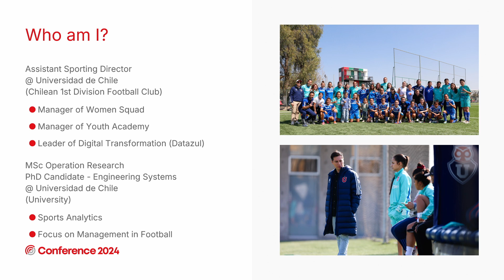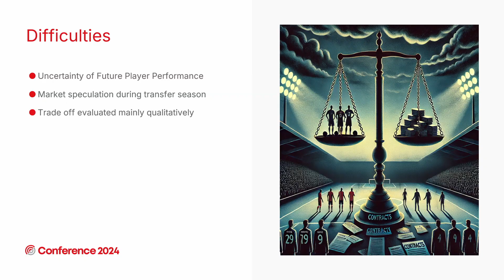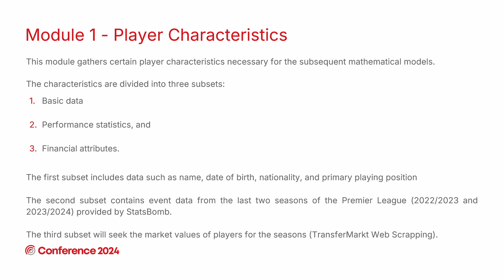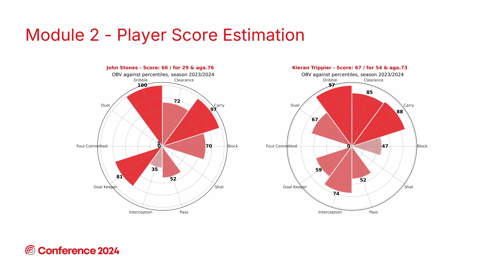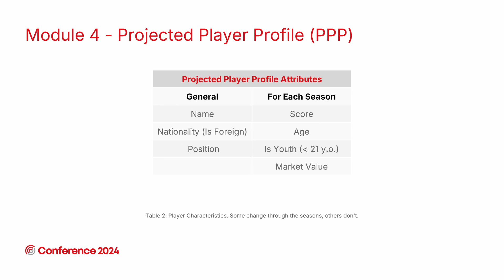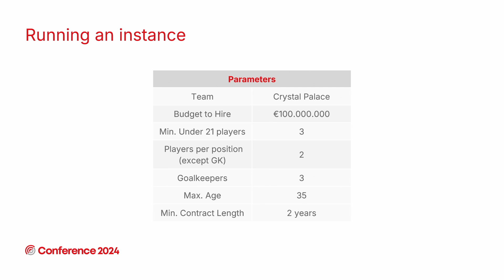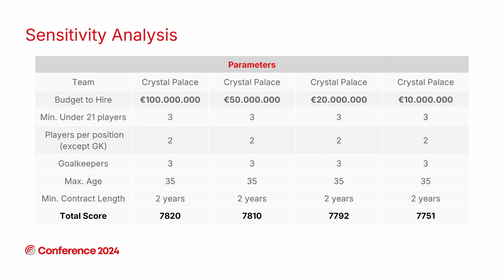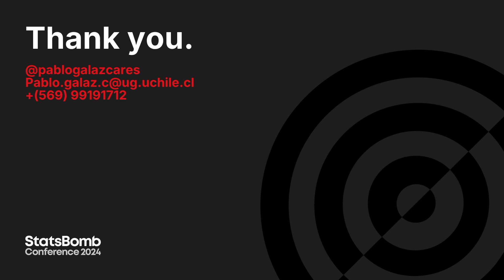Optimizing football squad planning, Pablo Andrés Galaz Cares | Hudl Statsbomb Conference 2024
Optimizing football squad planning: Balancing competitive success and financial sustainability by Pablo Galaz Cares as part of the research competition, presented at the 2024 Hudl Statsbomb Conference.

The Hudl Statsbomb Conference is an annual event that hosts two full tracks of content including moderated panels, sessions, and keynote speakers from some of the world's most forward-thinking sports organisations.

The research stage contains presentations using exclusive StatsBomb data from industry experts in analytics from across the sporting landscape.